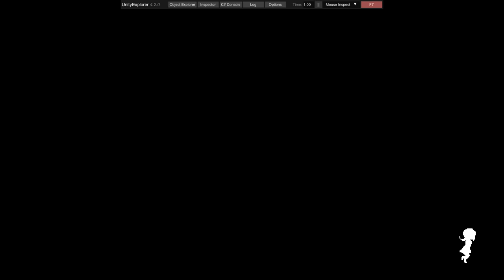LostRuins | New Game+ mod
This is a LostRuins mod I made with BepInEx.
It gives you all the items from the gamemode.

# LostRuinsMod
This is a mod which adds a new game mode, New Game+. This unlocks all items for the specific difficulty.
~~More things might come.~~ I'm not planning working on this anymore, don't expect anything else to be added.

**Warning**: Playing this mod might unlock achievements, like finding all weapons.

## Prerequisite
- BepInEx v5.x.x x86

## Install
Extract [BepInEx 5 x86] into the the LostRuins folder where the LostRuins.exe is located.

**e.g**: (C:\Program Files (x86)\Steam\steamapps\common\LostRuins)
Download and drop the dll you can download [here] into **/BepInEx/plugins** folder.
If the **plugins** folder doesn't exist yet, you could start the game first with only BepInEx, it should create it.
**OR**
Immediately create the folder yourself and place the mod into the plugins folder, should also work.

Start the game and the NewGame+ option should be on the title screen.

Lost Ruins, LostRuins, +, Modding, Mod, New Game+, New Game, Bepinex, Thyraxx, new, game, plus, weapon, weapons, unlock